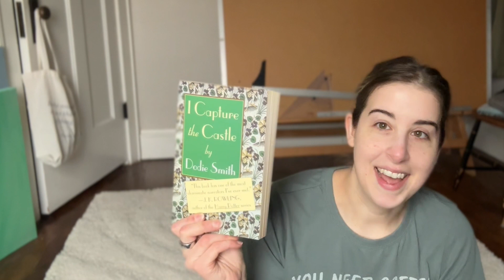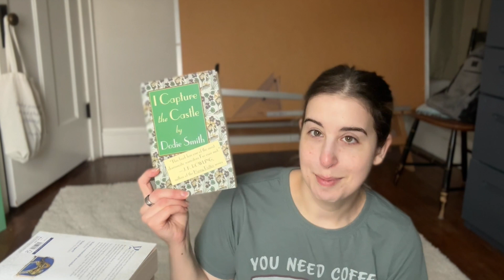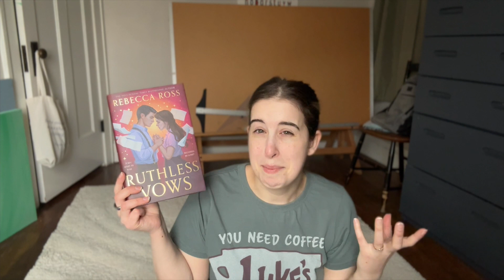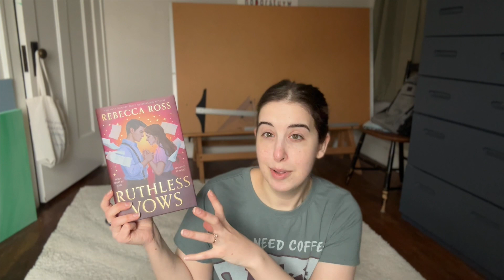📖 Reviewing Ruthless Vows, I Capture the Castle, and Tawny Man Trilogy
Here are the best of the books I've read this January!

0:19 - Intro
0:41 - Foster
1:49 - I Capture the Castle
3:41 - The Tawny Man Trilogy
5:59 - Letters of Enchantment
8:32 - Outro

Ruthless Vows by Rebecca Ross
Fool's Errand, Golden Fool, Fool's Fate by Robin Hobb

Hi there! My name is Beth.
📚🖋️I'm a reader and graphic designer in Ohio (US)!

I think you should judge books by their covers.

Why? Because of that wonder you feel when you pick up a book. And the inner conflict when - after you’ve read it - you can’t quite let it go, eeeeven if it doesn’t quite measure up.

Graphic designers like me are hired to inspire those feels!

On my channel we’ll talk about books we decide are shelf-worthy, inside and out, and the ones you should still read anyway.